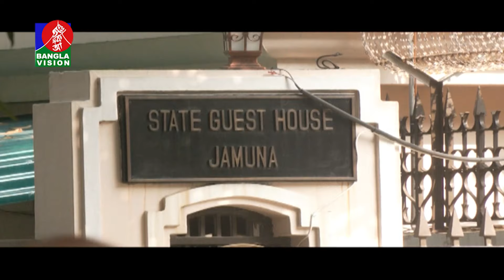দক্ষিণ এশিয়ার ফুটবলে শ্রেষ্ঠত্ব অর্জন করায় নারী ফুটবল দলকে সংবর্ধনা